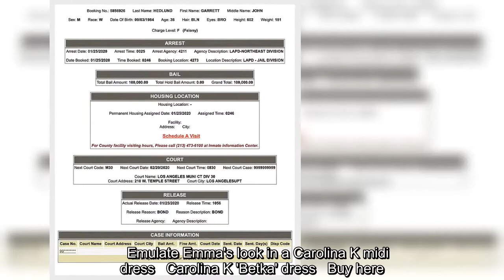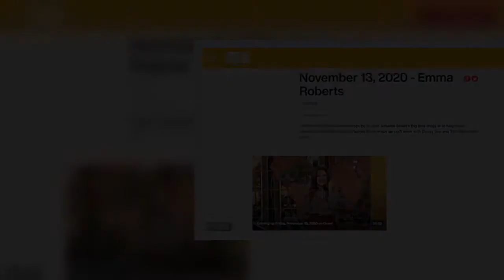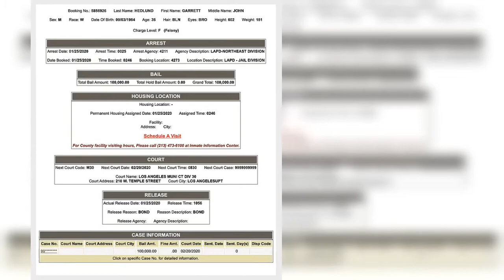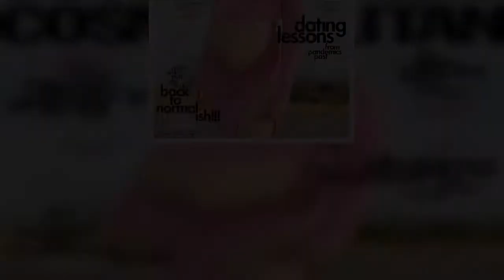Pregnant Emma Roberts wears same green dress for second day in a row in LA